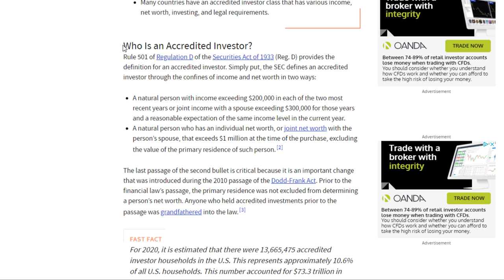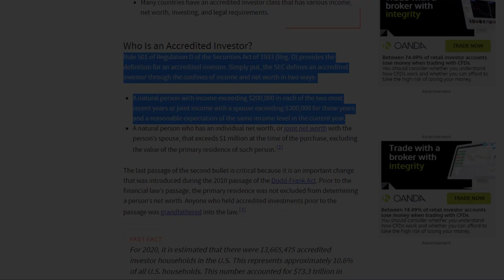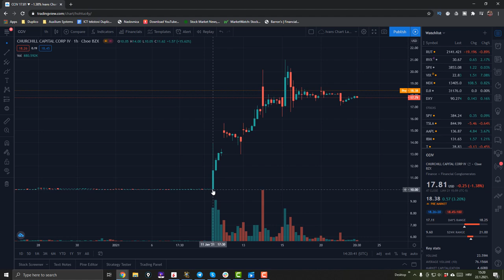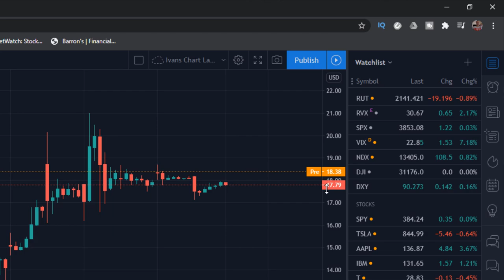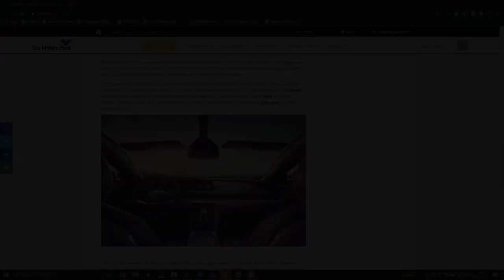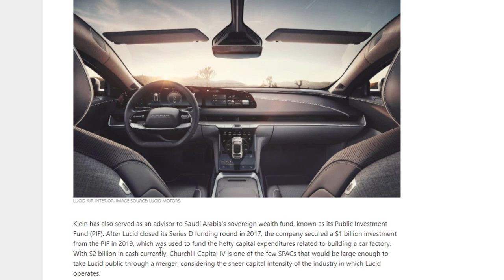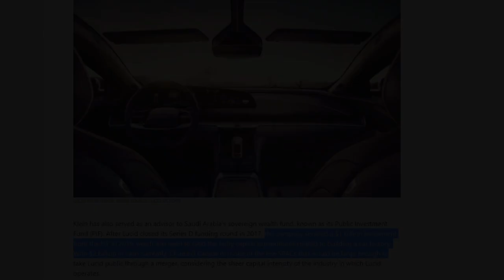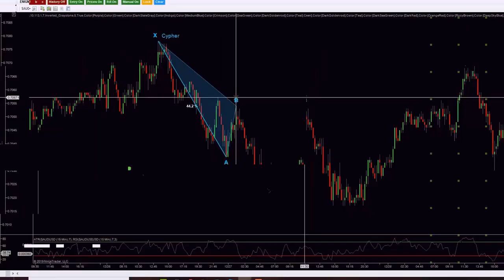CCIV Stock & Lucid Motors Merger News I Clues and Links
In this video I cover latest news and clues about CCIV SPAC merger with Lucid Motors and why I think merger is VERY likely to happen. Current CCIV SPAC stock price is at around $18 and if merger with Lucid Motors goes trough I think this can double if not triple or even more your invested capital.

However, as with any investing decision there is always a reward and a risk. Many people do not think and talk about risk associated with investing in CCIV SPAC and I think that is one of the most important things when it comes to investing. In this video I also go over the risks associated with CCIV Spac.

Enjoj.